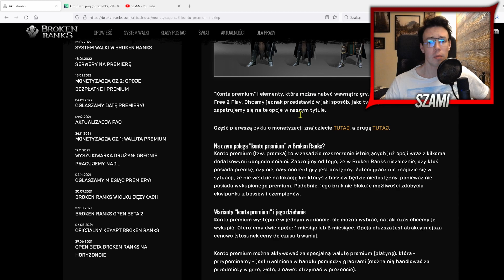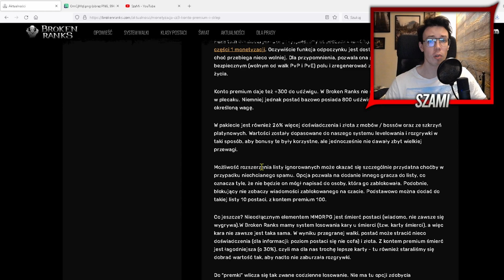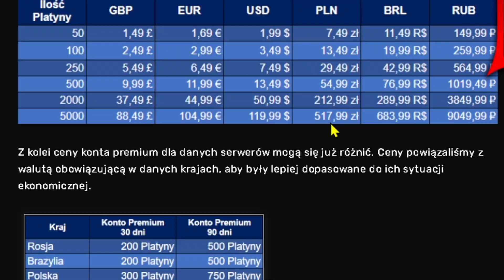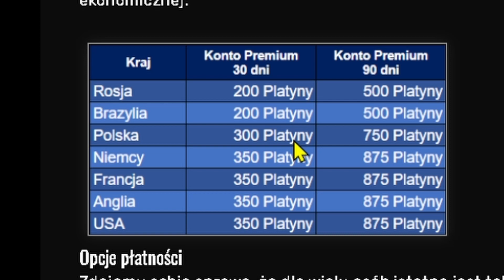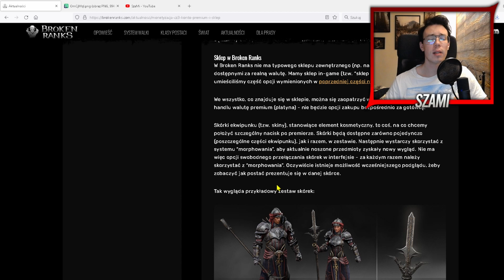BROKEN RANKS WALUTA PREMIUM, ILE KOSZTUJE? JAKIE KORZYŚCI?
Aktualne ceny platyny - waluty premium w grze Broken Ranks :)

Pomóż budować pomocne społeczeństwo z całego świata i dołącz do grupy na FB: Broken Ranks World